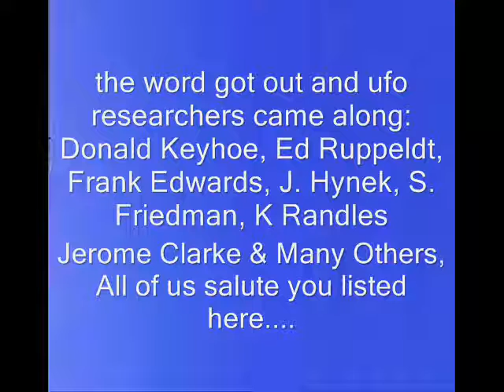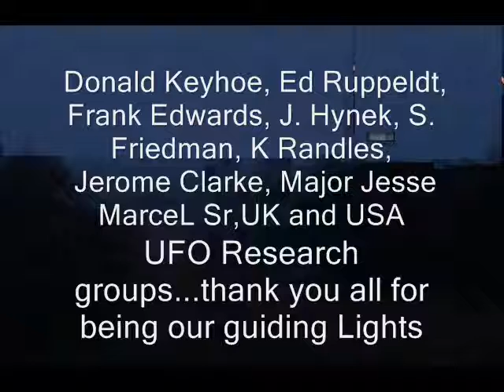Great UFO Researchers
Listing the names of the great reporters of news and authors of books about the research and investigations of the strange cases involving ufos and alien sightings in the 1950s and 1960s. Some names are Listed of great UFO Researchers who came after Keyhoe, Ruppeldt, Edwards and Hynek,in some cases decades Later . They are also recognized for aiding our understanding about UFOs and the UFO Cover up from the 1980s til today. The cover ups of information were created by Major Governments of the World.